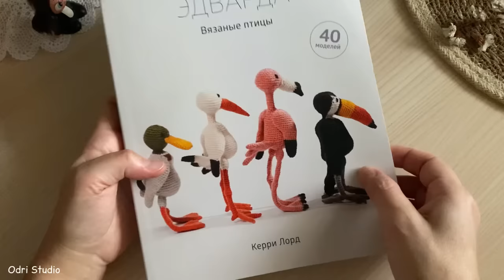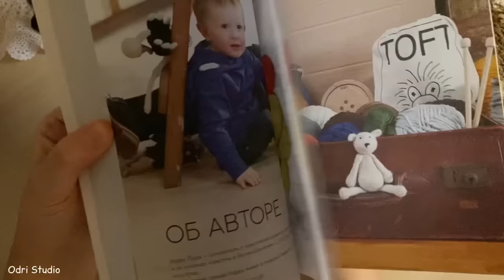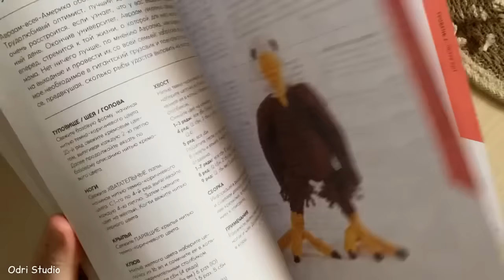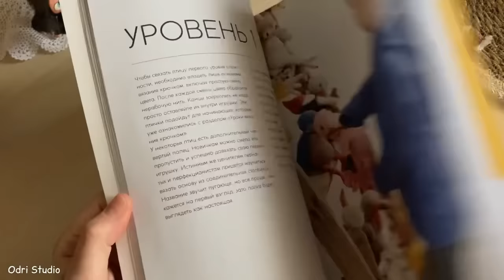Я совсем обленилась. НИ ОДНОЙ ГОТОВОЙ работы за неделю! Отдыхаю на каникулах. [2/24]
Для приобретения или заказа салфеток, снежинок, воротников, ниток, рам для ловцов снов пишите мне, пожалуйста,
- в личные сообщения в Вконтакте: Я ВКонтакте
- в Инстаграме:

 nel/UCRT-kPe4uiIA19EjtktbsCg/join
-страничка в ИГ с игрушками: